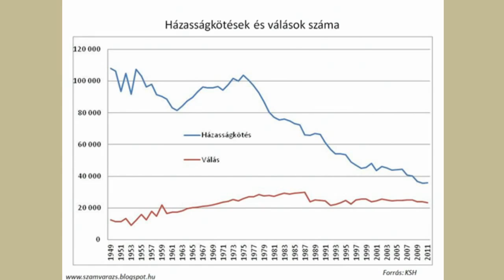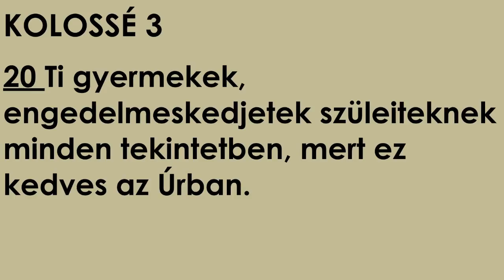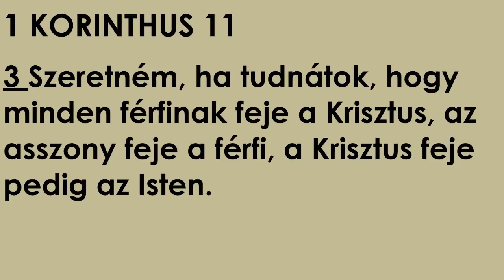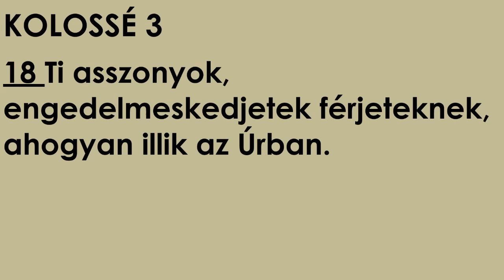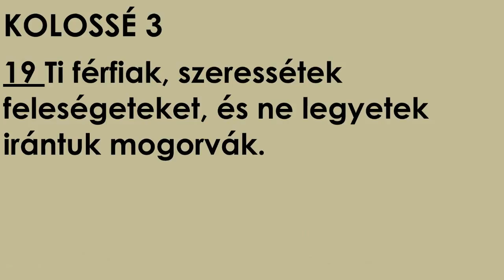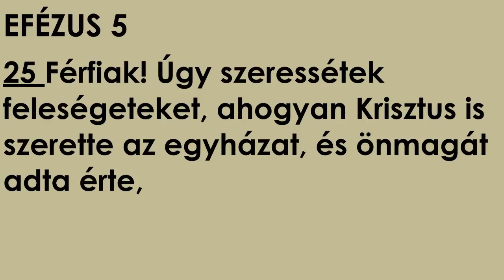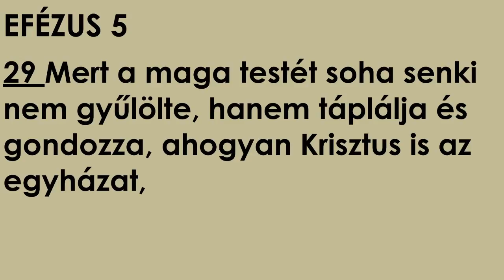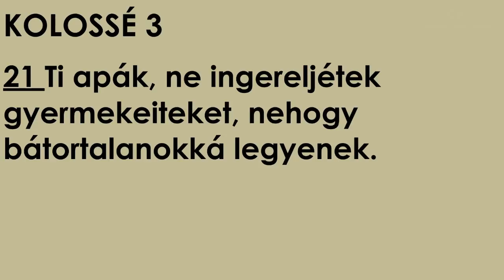2015.10.19. Hétfő Molnár Sándor: Kolossé (Colossians) 3:18-21 Családi kapcsolatok